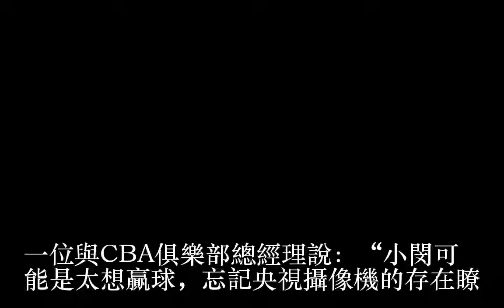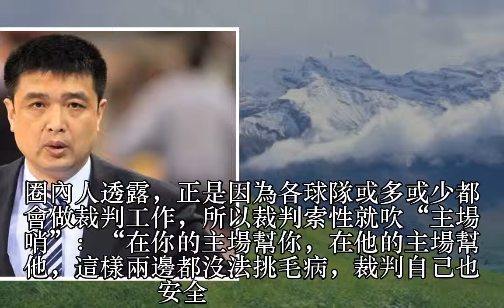CBA裁判圈不能說出的秘密，拉幫結夥 姚明改革迫在眉睫！